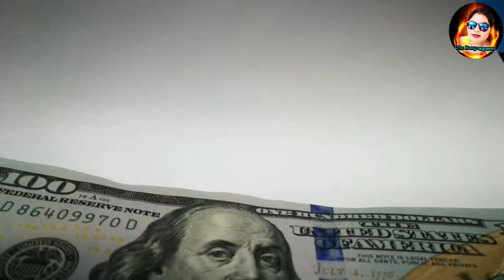খুশি কিনতে চাও???Happiness।।Money।।Self help।।🔥🔥🔥🔥🔥🔥🔥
এই ভিডিওতে আমি তোমাদের কিভাবে খুশি থাকবে  সেই সম্পর্কে বলেছি।।

Voice_ puja
Script_puja
Edit_puja